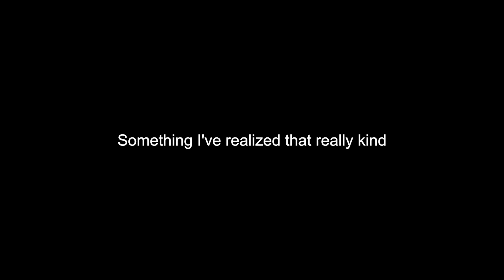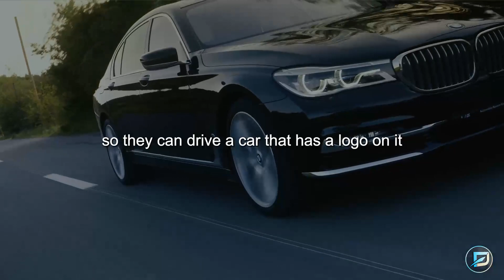START SIDE HUSLE Gary Vaynerchuk Motivational Speech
Speaker : Gary Vaynerchuk